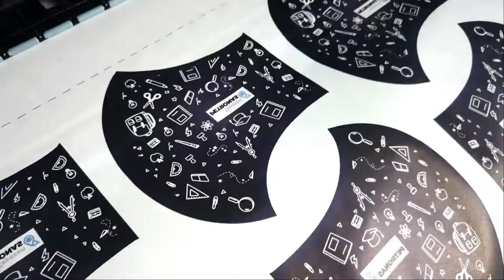MH GLOBAL SDN BHD FACTORY & WAREHOUSE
MH Global Merchandise, Apparel & Premium Gifts Specialist
MH Global's headquarters is located in the premier heart of Kuala Lumpur, on Jalan Bangsar. MH Global Sdn. Bhd. was established in 2005 and formed to create its mark in the premium gifts and the apparel industry. It has grown into a market leader and sought-after among clients in the corporate world and government agencies.
MH Global manufactures and specializes in providing a wide range of products ie., corporate premium gifts, premium promotional products, corporate gifting, merchandise, and apparel. We are professionals, experts, highly skilled, and capable of designing and manufacturing customize merchandise and apparel.